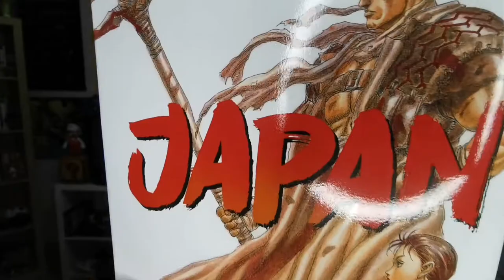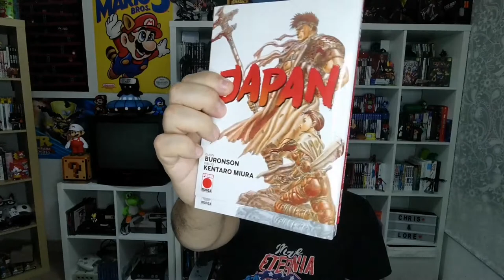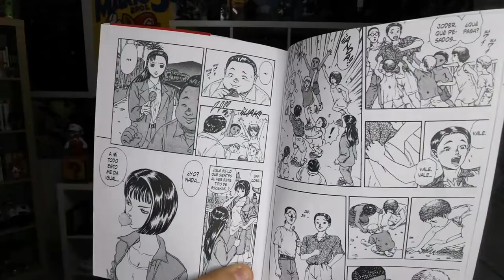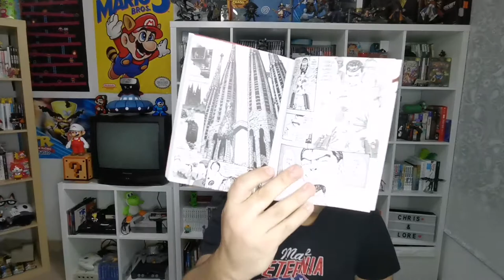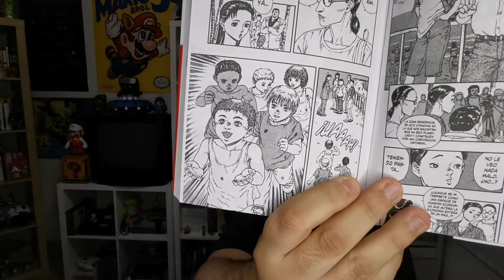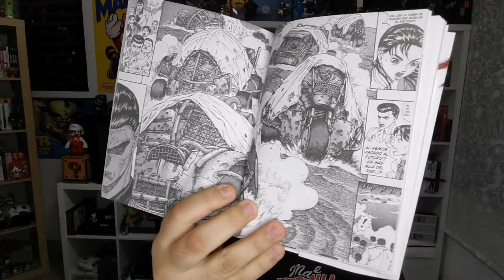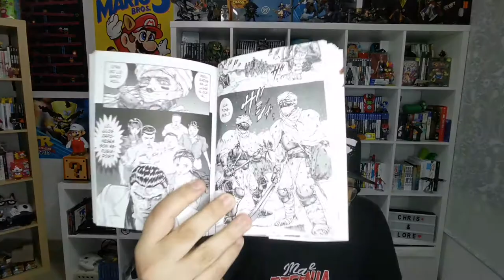JAPAN - Manga Kentaro Miura y Buronson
🔹Tenemos otro manga de la mano de estos dos grandes mangaka y guionista como Kentaro Miura ( berserk) y Buronson ( el puño de la estrella del norte) o que hicieron mutuo tsmbien Ho-ro! Nos trae JAPAN

🔸Podéis seguirme en:
Cuenta personal : chrisyugo